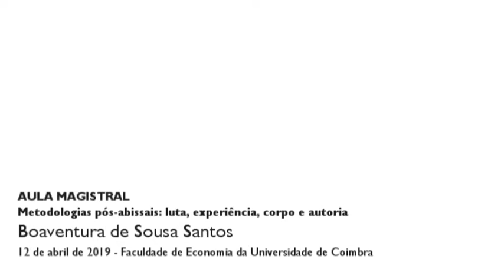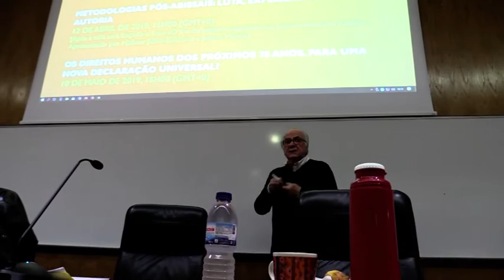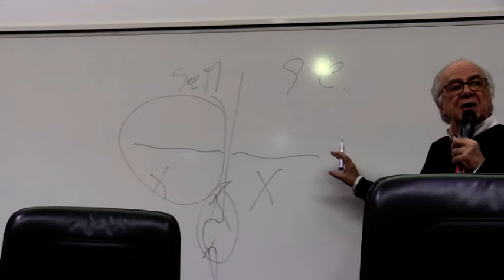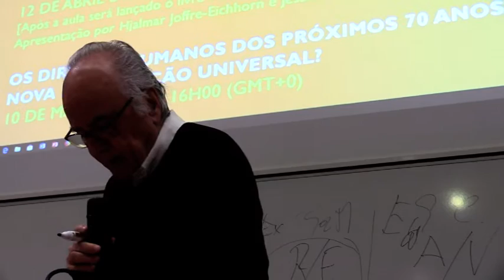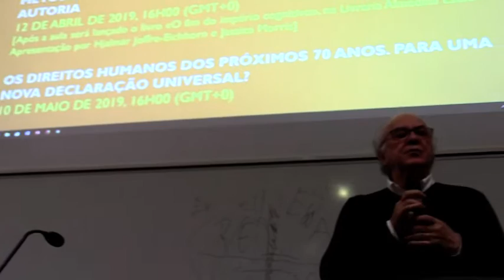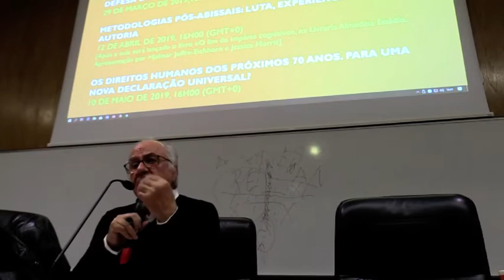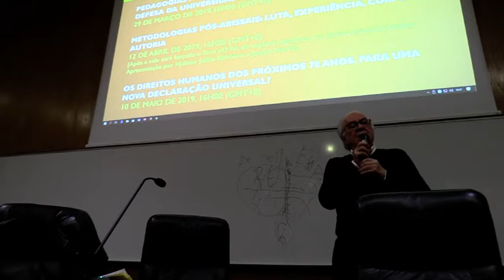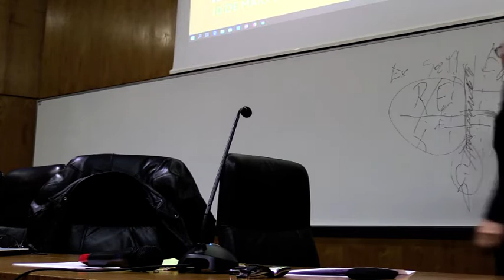2019 Aula Magistral #2 "Metodologias pós-abissais: luta, experiência, corpo e autoria"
A aula inclui um resumo introdutório sobre as epistemologias do Sul, sublinhando a diferença entre a necessária objetividade científica e a não neutralidade relativamente ao pensamento abissal. As metodologias convencionais são úteis para aprofundar a sociologia das ausências mas não sobre a sociologias da emergências. As metodologias não extractivistas, ou pós-abissais, são colaborativas, baseadas na confiança, produzem subjetividades (produção de subjetividade nova) e implicam assumir riscos. A aula reflete também sobre: contexto, luta, experiência (vivência, inteligibilidade e transmissibilidade), corpo, território, autoria, ‘oratura’, artesania das práticas.